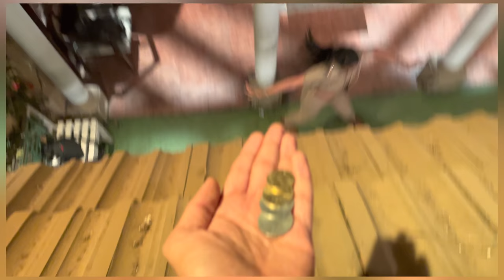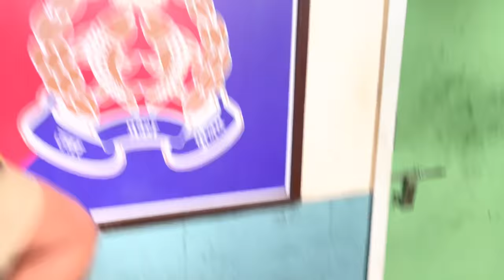Vlog4 | Humse panga lena pad gya mehenga | ft- Sonali naik, Gulki joshi,Ajay jadhav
For good music follow them:-